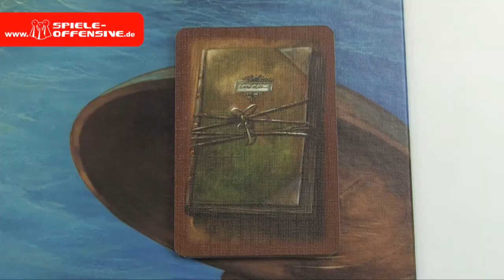Santa Cruz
Die Insel Santa Cruz, mit all Ihren Hindernissen und Gefahren, soll besiedelt werden...